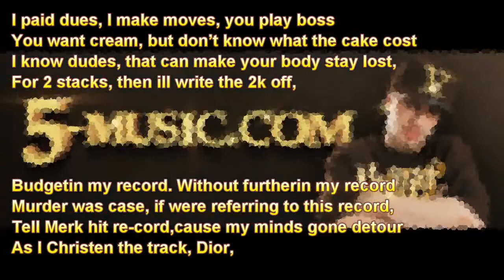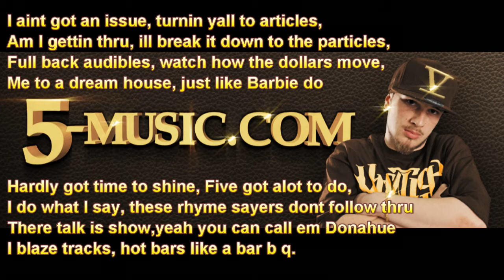Five Drexler - Soul Simple - with lyrics - Prod. by The Treble Makers - Tune into Treble Vision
Written and produced by Five Drexler.